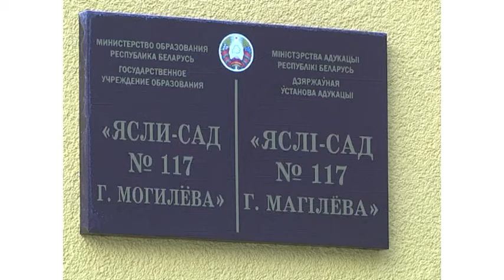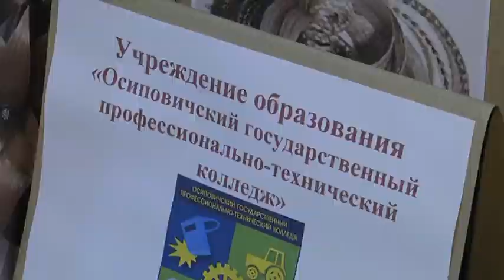Выпуск 16 01 2018